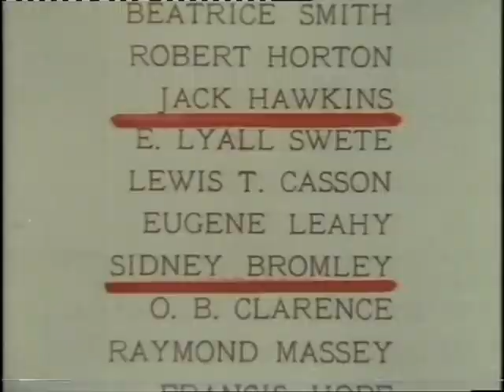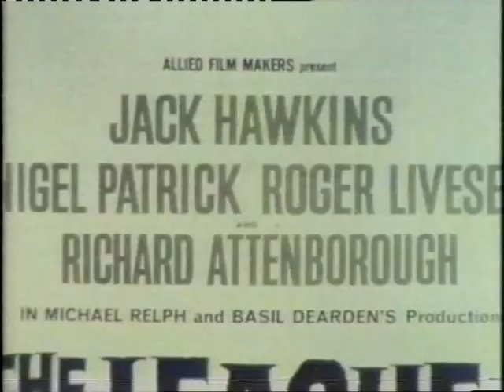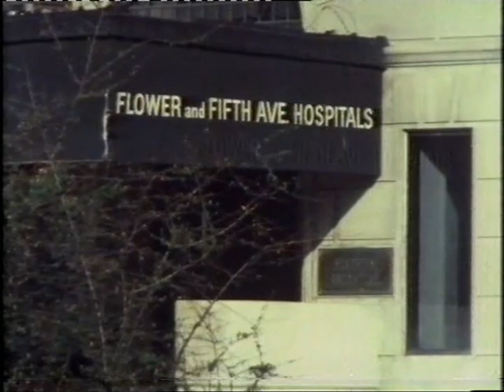The British Greats Jack Hawkins 1980 Film Documentary presented by Barry Norman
Following the successful format of Hollywood Greats,  Barry Norman profiles some of Britain's most prominent film stars.

Gaining intimate access to subjects’ friends, family and associates Barry was able to offer a comprehensive view of figures such as Peter Finch and Gracie Fields' lives and careers. In-depth interviews with some of the British film industry’s most influential characters and brightest stars gave a unique insight into the world of British cinema.